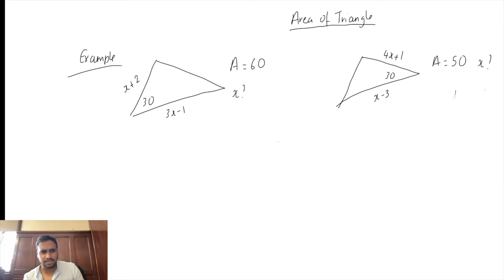Student Asks Teacher to Cut His Hair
Come along and see for yourself.

0:00 Trailer
0:43 Example 1
4:36 Encounter with a bee
5:05 Football training in the heat
5:58 Example 2
7:35 Student asking for hair cut
8:42 Questions
9:10 Comparing answers and classroom banter
13:57 Did I pass out in Lake District?
16:21 Classroom banter